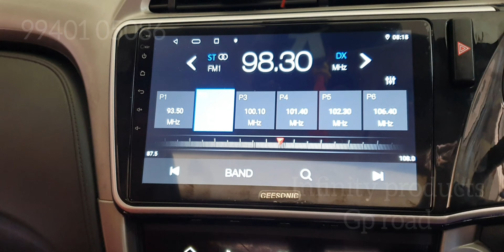car accessories, Honda city system upgrade 99401 05086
All type of car accessories available for all brand  cars.visit our shop for more details &best offer price  honda city car full fitting fornt fog led, horn, fornt jaguar grill,door lights, spoilar, Pioneer speakers, subwoofers, sun controler film, galio door visor, Handel chrome, Dicky pad, chrome items , rear bumper,etc.. all accessories available in our shop please visit .